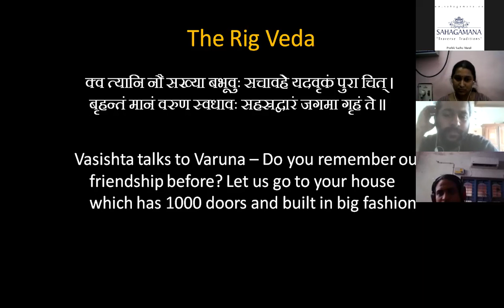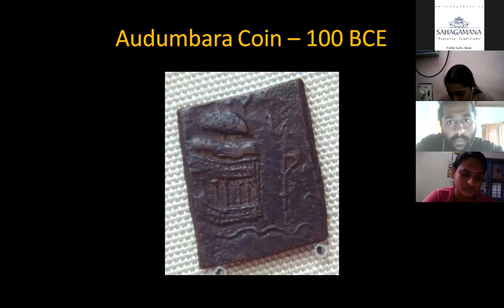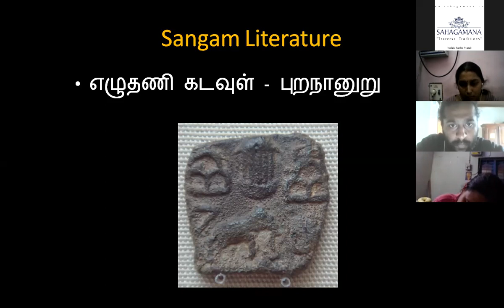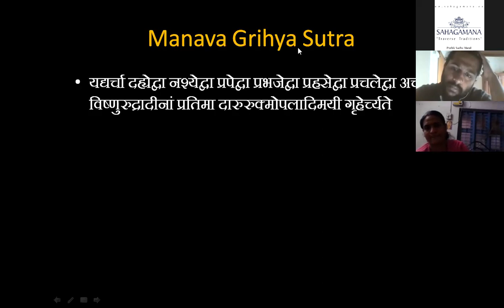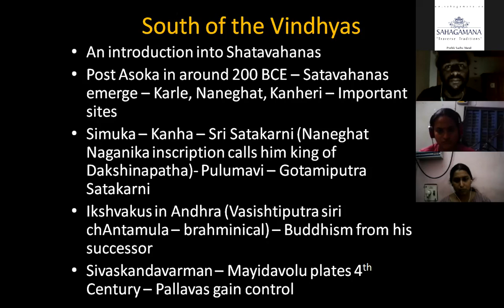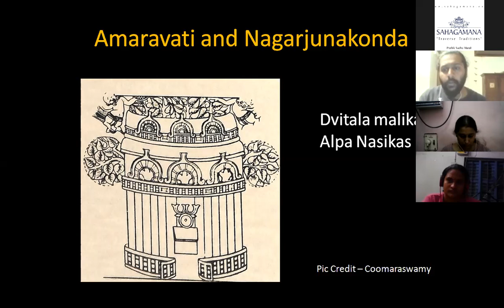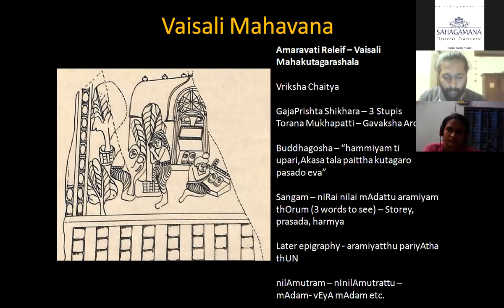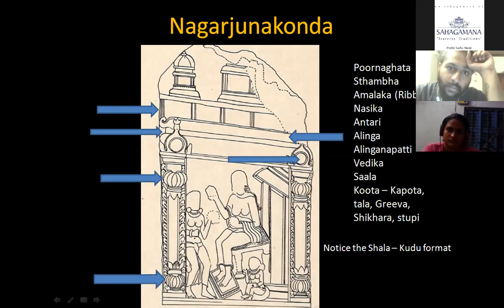Introduction to Pallavā temple Architecture 01 - The beginnings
This is the first of a set of 10 videos of lectures explaining the evolution of Pallava temple architecture at Mamallapuram.

1. Srinivasan, K R (1964). Cave-Temples of the Pallavas. Archaeological Survey of India. New Delhi.
2. Beck, Elisabeth (2006). Pallava Rock Architecture & Sculpture. East West Books. Madras. ISBN 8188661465
3. Brown, Percy (1959). Indian Architecture – Buddhist and Hindu. D B Taraporevala Sons & Co. Mumbai.
4. Kashyapa Shilpa Shastra Moolam
5. Architecture of Manasara, P.K.Acharya
6. A Encyclopedia of Indian Architecture, P.K.Acharya
7. Ananthalwar, M A & Rea, Alexander (1980). Indian architecture. Indian Book Gallery. New Delhi
In addition to the above, the constant interaction with Dr.Sankaranarayanan, Mr.Gopu, Prof.Swaminathan and other scholars have enabled me to widen my understanding and deliver valuable content. These intangible elements cannot be quoted as sources or books, hence I record my sincere gratitude to all my teachers.
For Further reading on Mamallapuram’s art and other aspects:
8. Carr, M W (1869). The Seven Pagodas. The Government of Madras. Madras.
9. Coomaraswamy, A K (1972). History of Indian and Indonesian Art. Munshiram Manoharlal. New Delhi.
10. Coombes, J W (1914). Seven Pagodas. Asian Educational Services. New Delhi. ISBN 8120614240
11. Crole, Charles Stewart (1879). The Manual of the Chingleput District. The Lawrence Asylum Press. Madras.
12. Fergusson, Jame (1880). The Cave Temples of India. Oriental Books Reprint Corporation. New Delhi.
13. Fergusson, James (1910). History of Indian & Eastern Architecture. John Murray. London.
14. Fitzgerald, Maurice H (1909). Poems of Robert Southey. Oxford University Press. London.
15. Fra Paolino Da San Bartolomeo (1800). A Voyage to the East Indies. London.
16. Fyson, D R (1949). Mahabalipuram or Seven Pagodas. Higginbothams. Madras.
17. Gopinatha Rao, T A (1914). Elements of Hindu Iconography in two volumes. Motilal Banarasidass. New Delhi. ISBN 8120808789
18. Graham, Maria (1813). Journal of a Residence in India. Archibald Constable and Company. Edinburgh.
19. Haafner, J (1808). Reize in eenen Palanquin. Johannes Allart. Amsterdam.
20. Hamilton, Alexander (1744). A New Account of the East Indies. London.
21. Heber, Reginald (1828). Narrative of a Journey through the Upper Provinces of India, vol. II. Carey, Lea and Carey. Philadelphia.
22. Heeren, A H L (1833). Historical Researches into three volumes. D A Talboys. Oxford.
23. Hoffmeister, William (1848). Travels in Ceylon and Continental India. William P Kennedy. Edinburg.
24. Irvine, William (1907). Stroia Do Mogor or Moghul India. John Murray. London.
25. Jouveau-Dubreuil, G (1916). Pallava Antiquities. Asian Educational Services. New Delhi. ISBN 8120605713
26. Kramrisch, Stella (1954). The Art of India. The Phaidon Press. London.
27. Kruse, Theodor (1856). Indiens alte Geschichte. Leipzig.
28. Jagadisa Aiyar, P V (2000). South Indian Shrines. Rupe & Co. New Delhi. ISBN 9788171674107.
29. Langles, L (1821). Monuments anciens et modernes de l’Hindoustan. De L’imprimerie de P Didot.Paris.
30. Lockwood, Michael (1993). Mamallapuram – A Guide to the Monuments. Tambaram Research Associates.
31. Longhurst, A H (1924). Pallava Architecture in three parts. Archaeological Survey of India. New Delhi.
32. Maclean, C D (1987). Manual of Administration of the Madras Presidency. Asian Educational Services. New Delhi.
33. Maiuro, Marco & Federico de Romanis (2015). Across the Ocean: Nine Essays on Indo-Mediterranean Trade. Brill. Leiden. ISBN 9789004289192.
34. Meister, M W & Dhaky, M A (1983). Encyclopedia of Indian Temple Architecture, South India, Lower Dravidadesa, vol I, part I. American Institute of Indian Studies. New Delhi.
35. Minakshi, C (1941). Historical Sculptures of the Vaikunthaperuman Temple, Kanchi. Archaeological Survey of India. New Delhi.
36. Nagaraja Rao, M S (1979). Kiratarjuniyam in Indian Art. Agam Kala Prakashan. New Delhi.
37. Nagaswamy, R (1962). New Light on Mamallapuram. Transactions of the Archaeological Society of South India, vol VI, Silver Jubliee Volume. Madras
38. Nagaswamy, R (2008). Mahabalipuram. Oxford University Press. New Delhi. ISBN 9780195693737
39. Nagaswamy & Majeed (1978). Vasavasamudram. The State Department of Archaeology, Government of Tamilnadu.
40. Par le P Paulin de S Barthelemy (1808). Voyage aux Indes orientales. Paris.
41. Prasad, P C (1977). Foreign Trade and Commerce in Ancient India. Abhinav Publications. New Delhi.